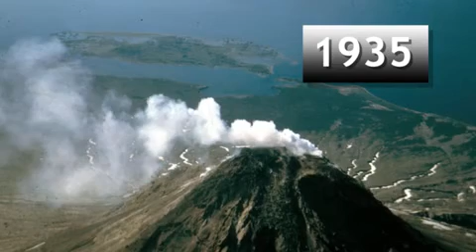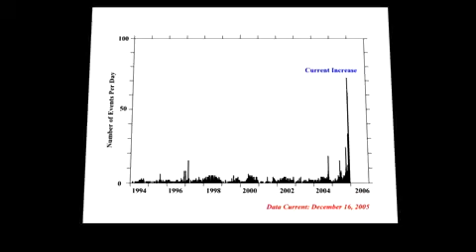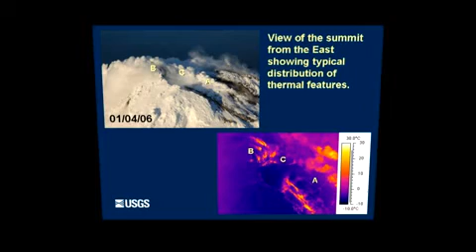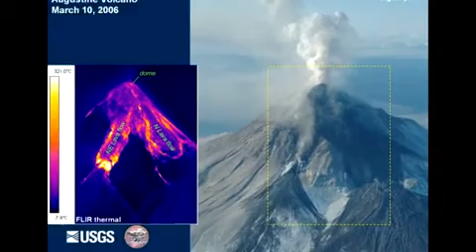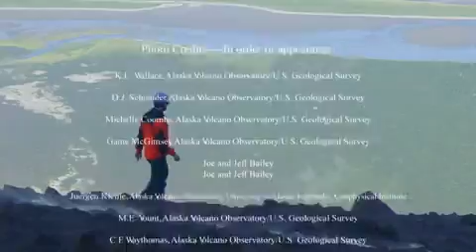Mt Augustine Breathes, Alaska Volcano Island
Watch as this active volcano comes to life. This video was created by The National Science Foundation (NSF). "NSF is a United States government agency that supports fundamental research and education in all the non-medical fields of science and engineering. Its medical counterpart is the National Institutes of Health. With an annual budget of about US$7.0 billion (fiscal year 2012), the NSF funds approximately 24% of all federally supported basic research conducted by the United States' colleges and universities.[3] In some fields, such as mathematics, computer science, economics, and the social sciences, the NSF is the major source of federal backing."

Video Credit: NSF (This video is not monetized by Alaska Extreme, although it may be monetized by any 3rd party rights holders that have been found. This video has been shared for educational and informational purposes.)